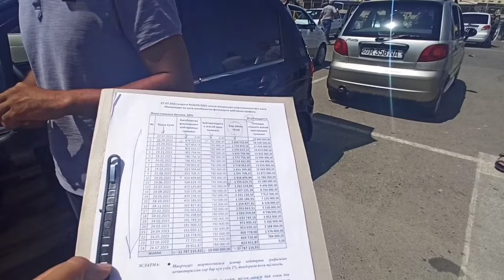MATIZ 1300$ VARIANT MATIZ NARXLARI SINDI ANDIJON MOSHINA BOZORI 2021